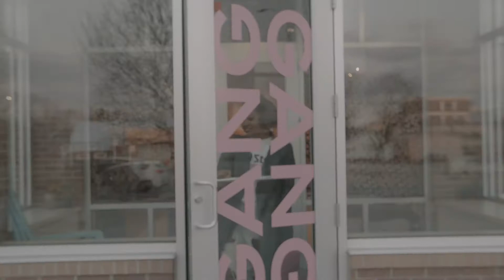Hang Time x Air Jordan 1 Rebellionaire Campaign — GANGGANG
For the release of the Air Jordan 1 Rebellionaire, Indianapolis Sneaker & Apparel store created a campaign to show Rebels in the Indianapolis community who are breaking barriers and inspiring those in their community to think outside the box and be all they can be.

Shot by: Colli Media